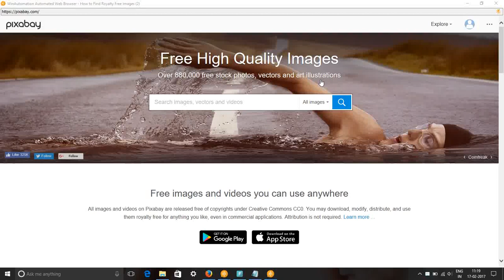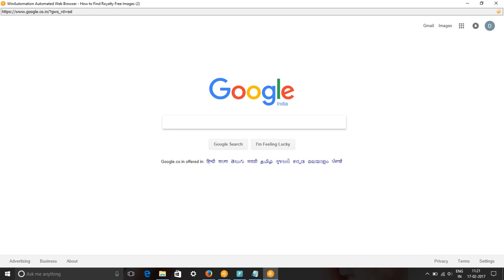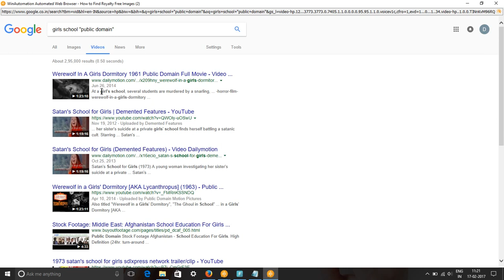Girls School Free Images & Stock Footage - Search Girls School Royalty Free Images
In this video, we show you how to find royalty free images or HD stock footage for the girl's school. We have used pixabay.com, pexels.com, google video and picture searches to find content for keyword girls school pictures, images & SVG Graphics.
All these images and videos are released free of copyrights under Creative Commons CC0. Pictures of girls school are free to download.